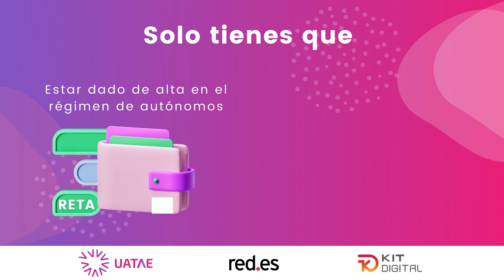Descubre en qué consisten las ayudas del Kit Digital